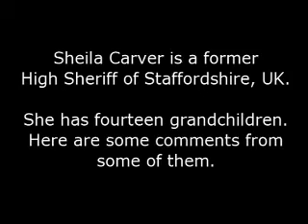Grandma Sheila - Perfect in Every Way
Sheila Carver, former High Sheriff of Staffordshire, UK, has fourteen grandchildren. We asked them their thoughts on their grandma, here are some comments from some of them.